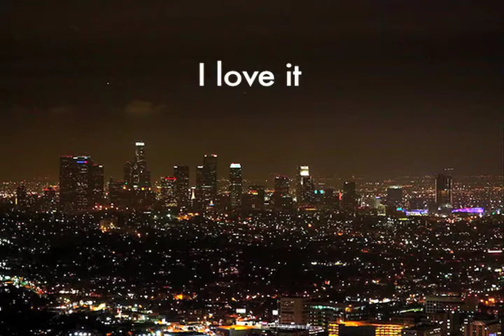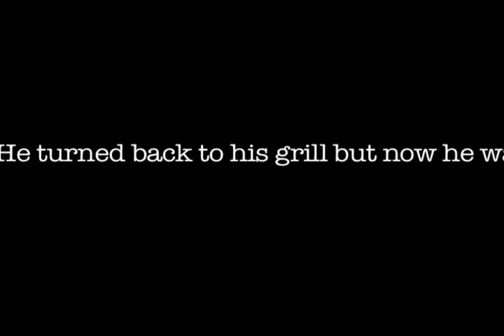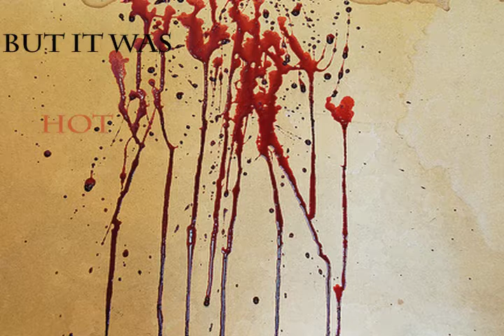The Devil's Necktie Trailer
The Devil's Necktie by John Lansing